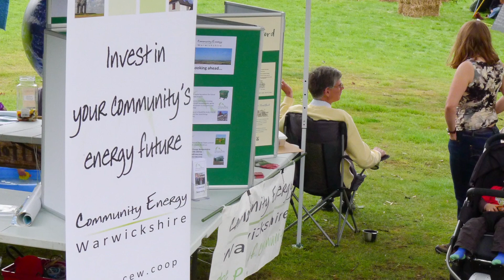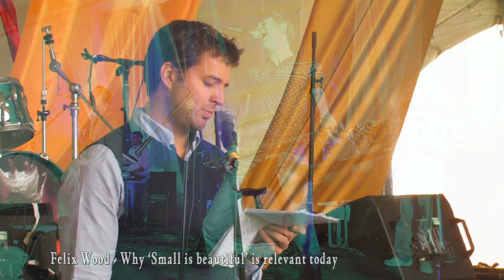Small is... Festival 2012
Small is... Festival 2012 held in the Practical Action headquarters in Warwickshire. This video shows just a few of the highlights of the festival - we had 13 Schumacher lectures by incredible speakers such as the environmental campaigner Tony Juniper and the inventor Trevor Baylis, 4 hot debates featuring the New Internationalist and the Soil Association among others and over 60 workshops!

We can't wait to see you all again and many more for Small is... 2013.